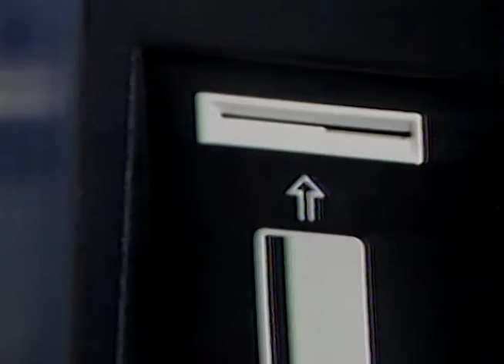Bank of Commerce ATM - BB&B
This spot features Joy Dumas as "Auntie" Memorable line..."But Auntie...can you work it?" The kid in this spot must be in her
mid-forties now.